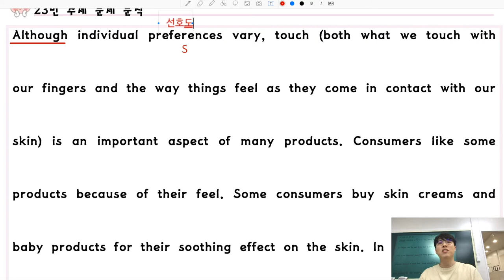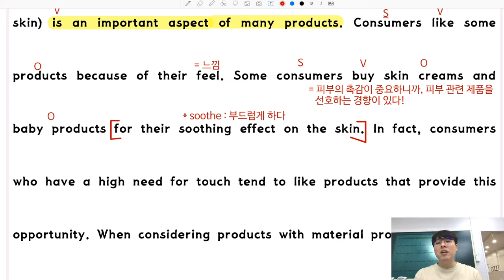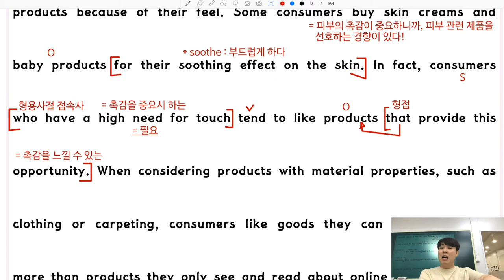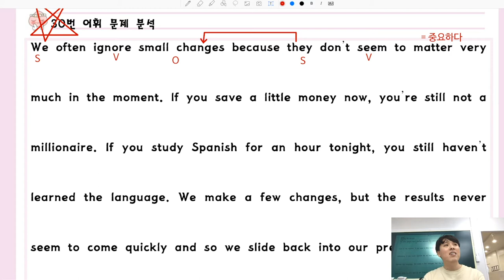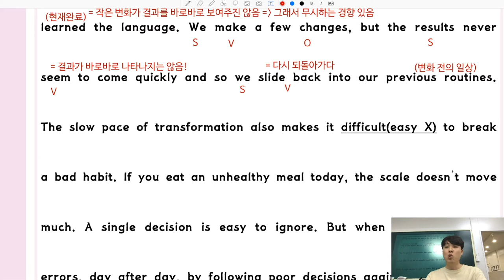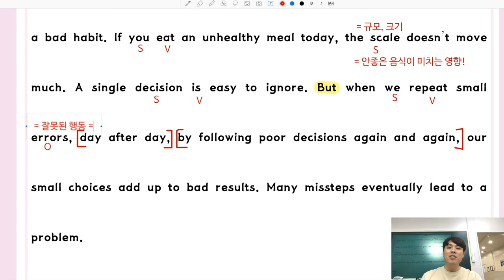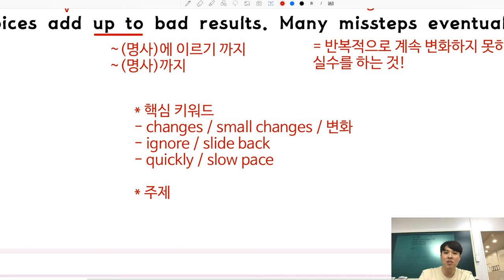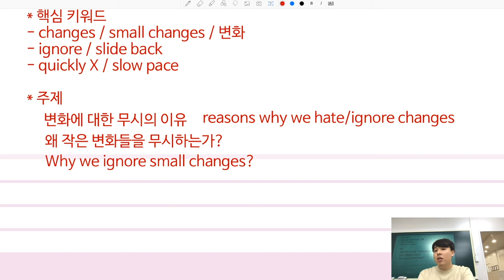고1 3월 모의고사 (2020) 풀이 #7 (23, 30번 문제)